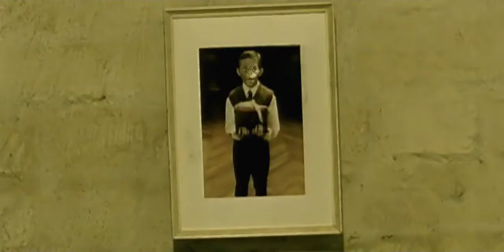Oomph! - Augen Auf! [720p] [Dante]